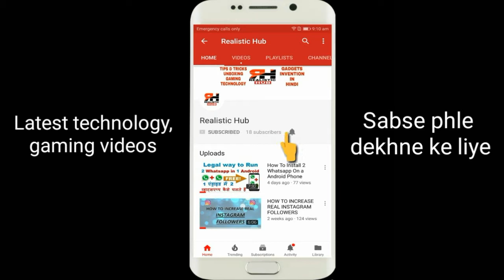REDMI NOTE 5 AVAILABLE AT RS. 15400 ON FLIPKART | FULL SPECIFICATION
Xiaomi Redmi Note 5 has appeared on the web in live images showing very thin bezels and a dual camera set up at the back. The redmi note 5 is the successor to last year's Redmi Note 4.

3) Vivo Xplay 7 with 10GB RAM Launch In 2018 // 512 GB Storage, 4K OLED Display

Next video will be uploaded in upcoming few days Subscribe to our channel Featuring everything related to Tech & the latest futuristic inventions, amazing gadgets and other awesome technological advancements that you've probably never seen before!

see u in a next video..!!!